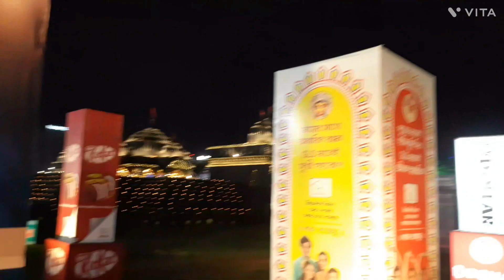Newtown Sarbojanin||কেমন ভীড় নবমীতে?||Rainbow Shades||Puja Parikrama 2023 ep-14